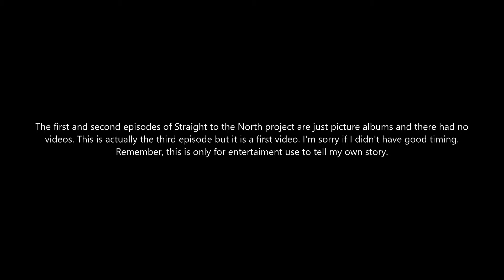Straight to The North 2019-20: A First Day To Prepare for Christmas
Hello everyone, I'm back again with a video. I just want to create more from me. First of all, I would like to apologize about what I did in previous videos and try to forget what things made my videos could be bad. Also, this is the first video ever edited using Video Editor for Windows 10.

What is Straight to the North? It's my project based from my feelings back in winter 2017-18 as my best time. I actually have been having this feeling since I was 10. Something like music from everything I listened made me feel like being in Northern of my home city. Since then, I began a project by photography back in last summer with my family.

To recap these episodes of Straight to the North, go to links right here, especially for my photos.